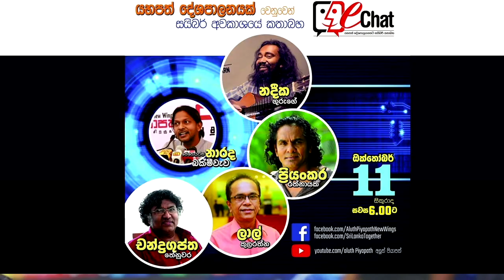e-Chat_part 03 I යහපත් දේශපාලනයකට කළා කරැවන්ගේ කාර්යභාරය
e - Chat I යහපත් දේශපාලනයකට සයිබර් කතාබහ යනු සමාජ මාධ්‍ය ඔස්සේ යහපත් දේශපාලන කතිකාවක් ඇති කරන්නට දරණ උත්සාහයකි